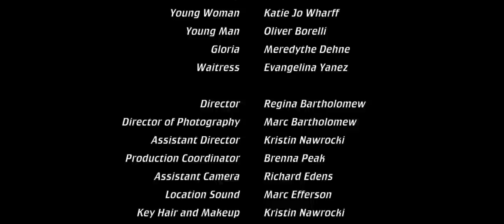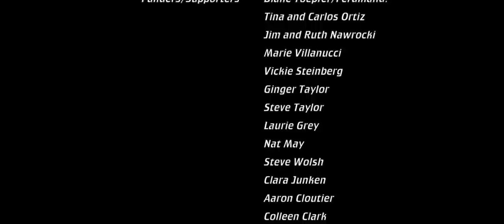The Package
This is Zebulon Films' 48Hour Film Project entry for Portland, Maine, 2014.